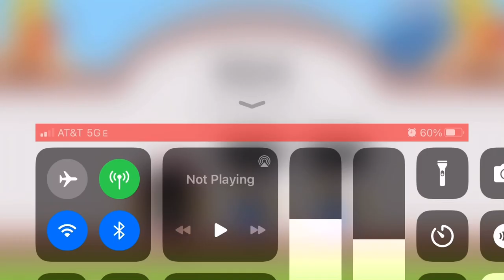Another time playing dumb ways to die 2